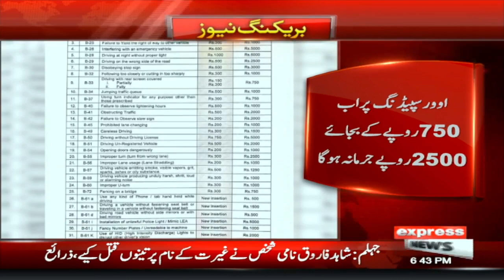Govt increases traffic violation fines on motorways | Breaking News